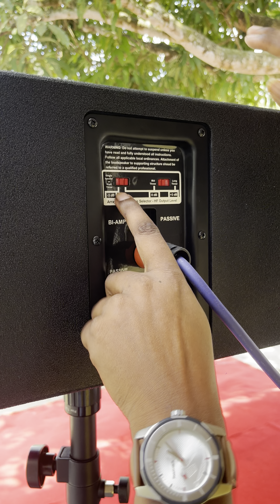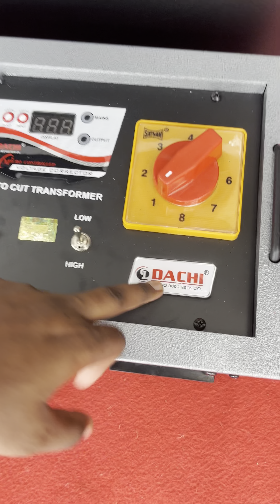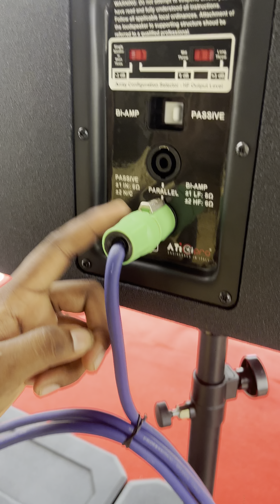Club,Hotal,Restaurant DJ Setup Delivery in Assam Guwahati